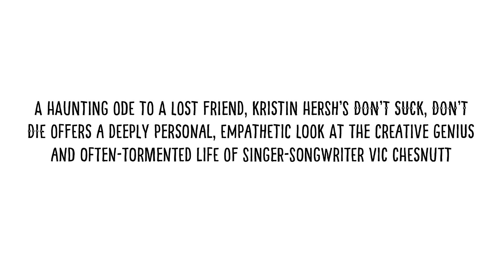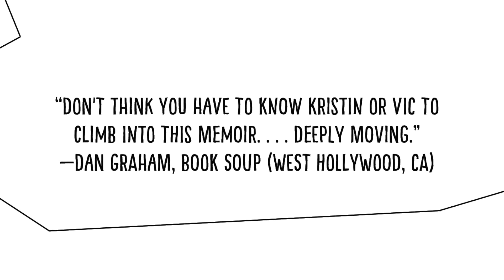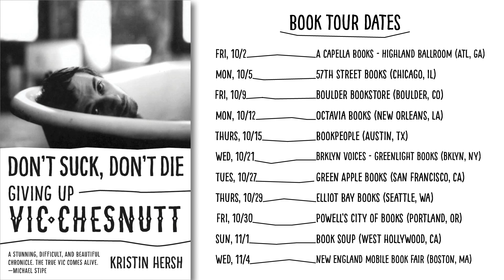Book Trailer - Don't Suck, Don't Die: Giving Up Vic Chesnutt by Kristin Hersh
"Don't Suck, Don't Die: Giving Up Vic Chesnutt" by Kristin Hersh

A haunting ode to a lost friend, this memoir by the acclaimed author of "Rat Girl" offers the most personal, empathetic look at the creative genius and often-tormented life of singer-songwriter Vic Chesnutt that is ever likely to be written.